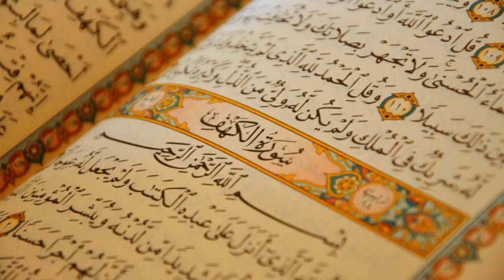75. Surat Al-Qiyama - AbdulBari ath-Thubaity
Al-Quran Recitation
75. Surat Al-Qiyama - AbdulBari ath-Thubaity